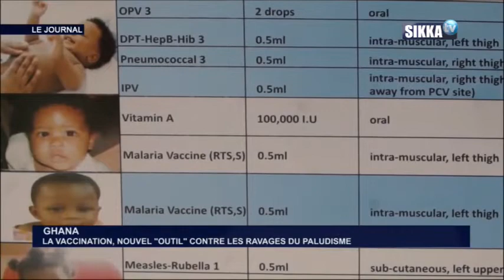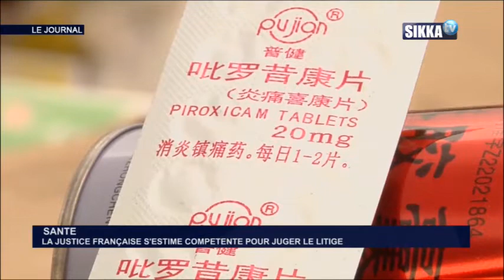JT SIKKA 15H DU 29 05 19